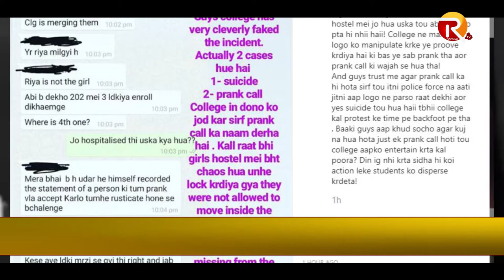ਚਿਤਕਾਰਾ ਯੂਨੀਵਰਸਟੀ ਮਾਮਲੇ ਵਿਚ ਵਿਦਿਆਰਥੀਆਂ ਨੇ ਕੀਤੇ ਨਵੇਂ ਖੁਲਾਸੇ ||Ranglatv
SHARE OUR YOUTUBE CHANNEL FOR MORE UPDATES ||